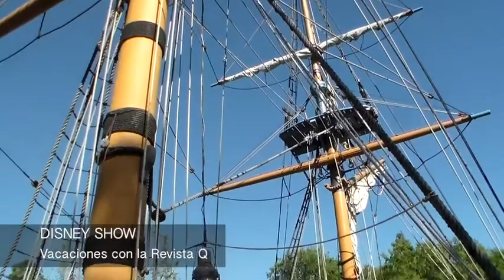"Disneyland" - Visiting de la Revista Q en Los Angles, California.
Visiting de la Revista Q a Disney en California.